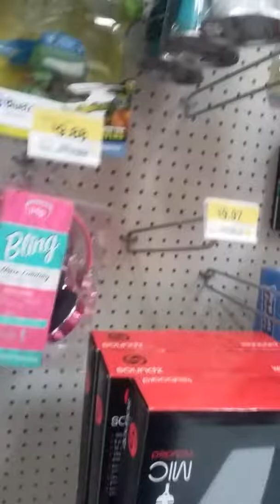Yuma arizona, ( toy. Hunting. ) starwars, batman, ironman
Mr goldman,  da rapper , singer , n  toy  mob tvv  mob music.